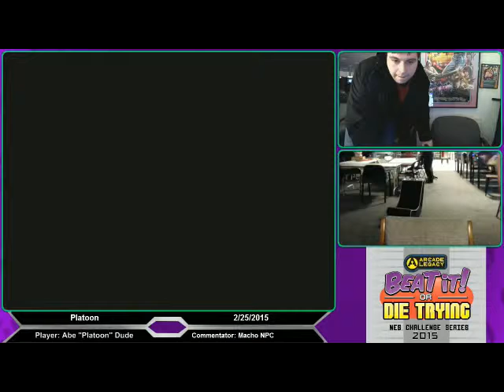Beat It Or Die Trying Episode 110 - Nightshade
John Michael dons a sweet trenchcoat and fedora as he becomes the vigilante named Mark Gray (alias [Nightshade]) to step up and take the law into his own hands, vowing to rid Metro City of crime.